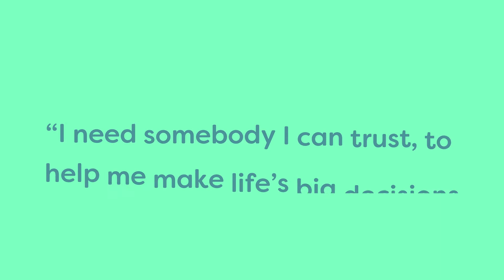Why Use A CPA?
Promoting the value that CPAs provide to their clients year-round, and their role as the trusted advisor.